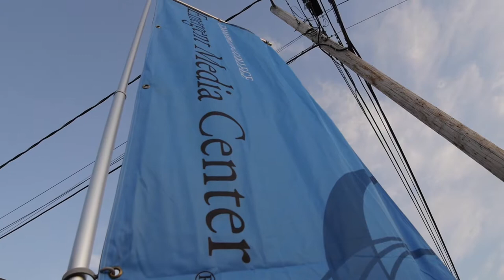Art Hop 2018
The Emergent Media Center showcased a prototype of their 360 VR film experience at the 2018 Art Hop in Burlington, VT. The project, called Silent Connections, is an exercise in empathy building. The user takes on the role of Alex, a student, friend, child, nature enthusiast, and a deaf person. The goal for the experience is to evoke empathy within the user, as well as dispel any potential biases, make connections, and encourage effective interaction between people with different experiences and backgrounds.